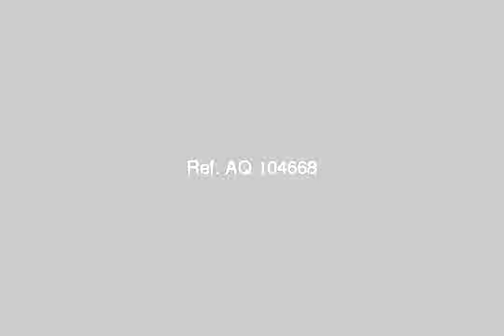Chalet For Sale In North Coast - mlseg.com